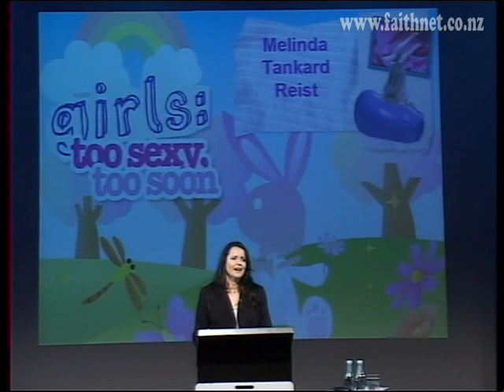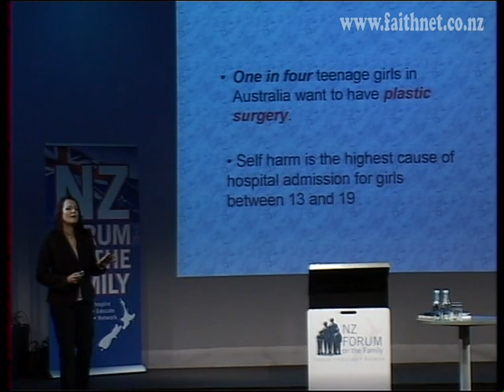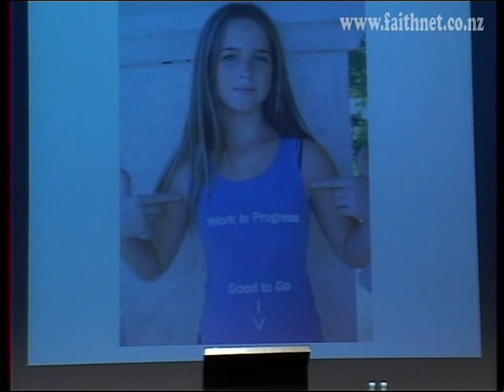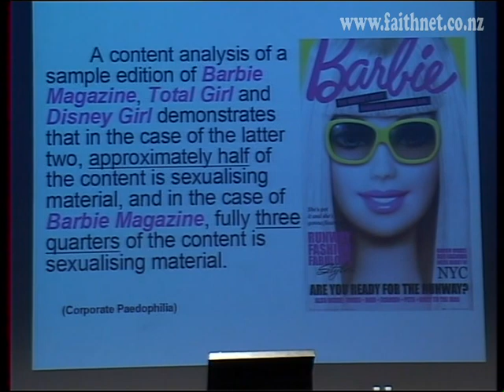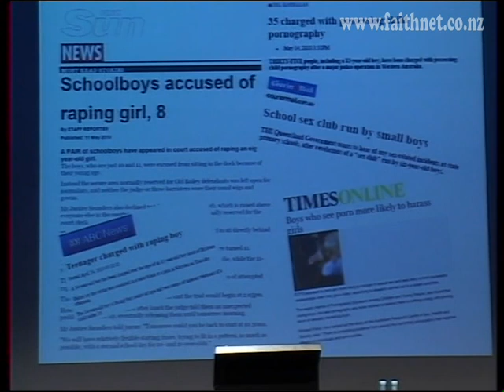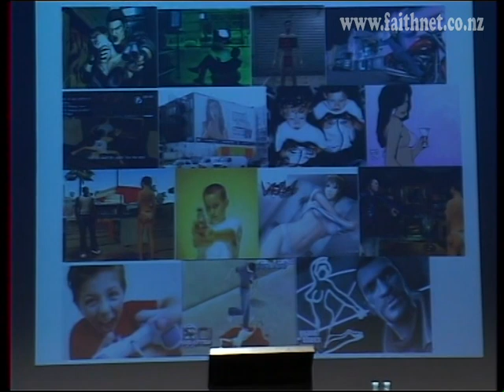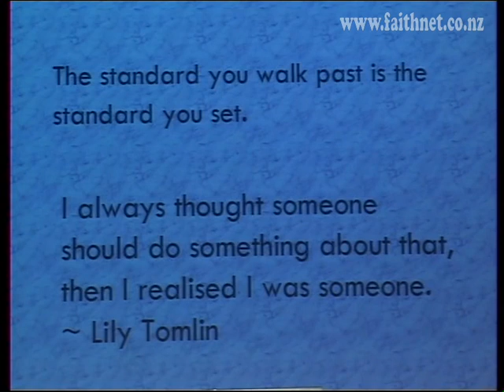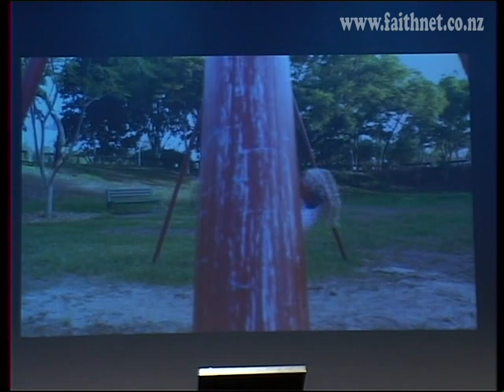MTR10-V1 Melinda Tankard-Reist “Toxic Culture”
Melinda Tankard Reist is a Canberra author, speaker, media commentator, blogger and advocate for women and girls. She is well known for her work on the objectification of women and sexualisation of girls and working to address violence against women. Mother of four and author of four books, she is difficult to pigeonhole and impossible to ignore.
   Toxic Culture: Challenging the Sexualisation of Girls   46m
Melinda puts the spotlight on a critical issue of international concern: the sexualisation and objectification of girls and women in the media, popular culture and society.
Girls and young women are growing up in an increasingly sexualised environment.  Girls are portrayed as sexual at younger ages, pressured to conform to a 'thin, hot, sexy' norm.
Clothing, music, magazines, toys and games send girls the message that they are merely the sum of their body parts. The effects of prematurely sexualising girls are borne out in their bodies and minds, with a rise in self-destructive behaviours such as eating disorders and self-harm, along with anxiety, depression and low self-esteem.